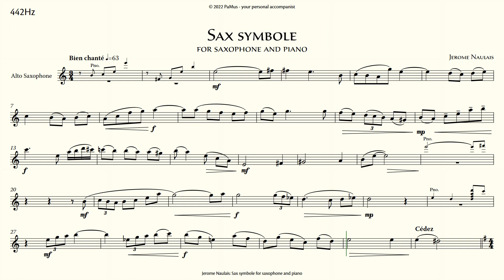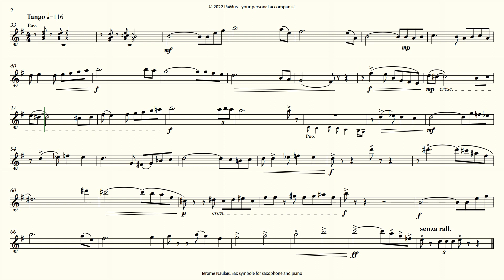Jerome Naulais: Sax symbole for saxophone piano accompaniment 442Hz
PaMus is your free virtual accompanist, your personal helper in teaching, practicing and a partner in performance.

- no ads
- full tracks

Composer, Conductor
and Assistant Professor at Music Academy Zagreb